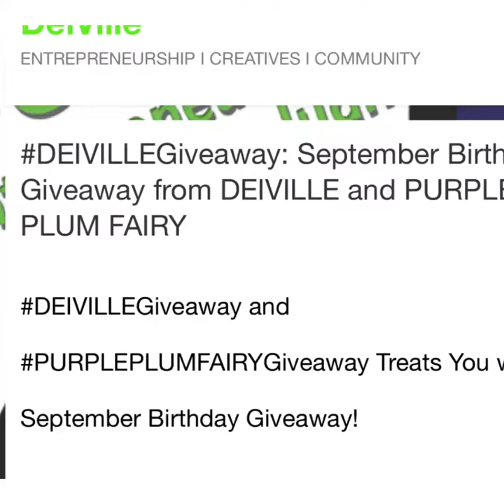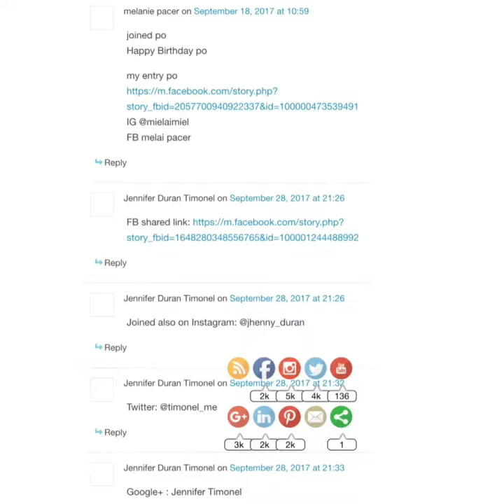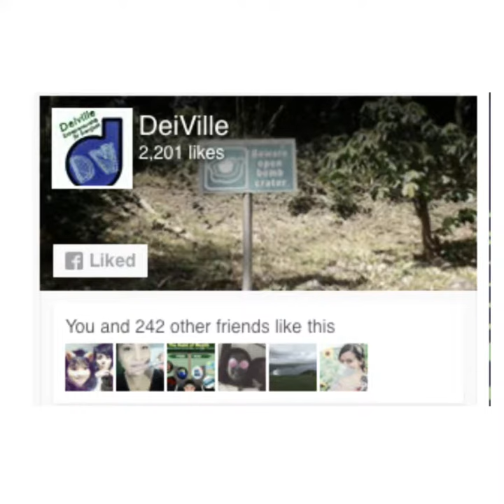DEIVILLEGiveaway PURPLEPLUMFAIRYGiveaway Winners